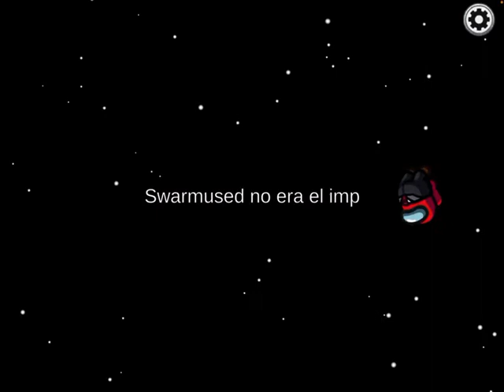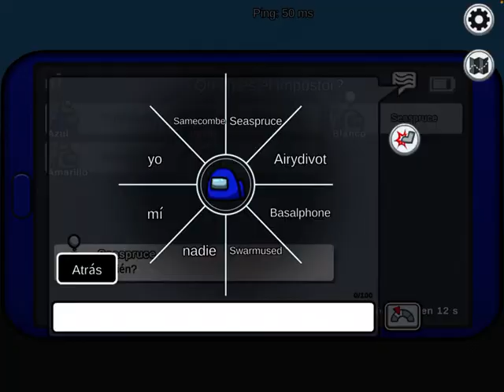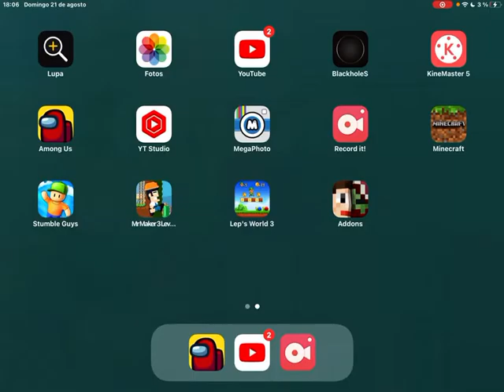GANO SOLO UNA PARTIDA Among Us 74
Subiré El Vídeo Otro Día